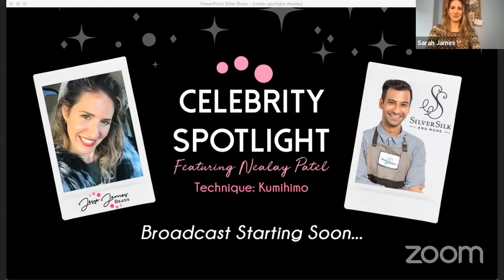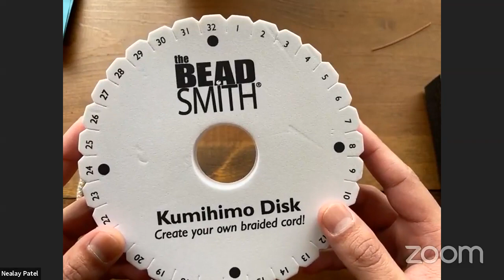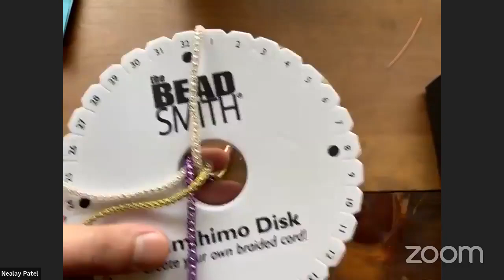How to Kumihimo with SilverSilk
Join me for a Mardi Gras make-a-long. Today we are making a big jewelry chain with SilverSilk and using beads inspired by the rich colors of this celebratory carnival. Materials, tools and the how-to are all covered in this video.

and JesseJamesBeads.com

Be sure to mark your calendars for every Tuesday, 5:30pm CST and hop over to watch my videos live and ask questions.

My channel is dedicated to learning how to make high quality jewelry with SilverSilk with an emphasis on design.